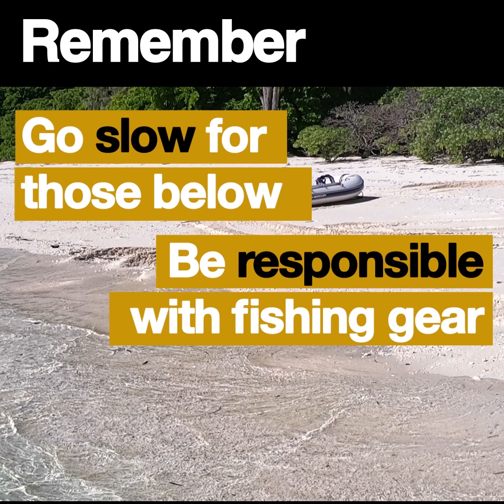Reef health update - turtle strandings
Our latest Reef health update covers turtle strandings, the established La Niña, crown-of-thorns starfish and sea surface temperatures.

In August, we saw a significant increase in the number of reports of stranded marine turtles, particularly green turtles.

The cause of the strandings include boat strike, poor health/disease, entanglement and unknown causes.

The number of strandings were below thresholds for concern — however the numbers were higher than generally expected for August.

Keep up-to-date with the health of the Reef with our regular Reef health updates